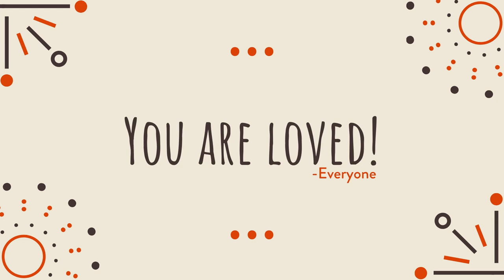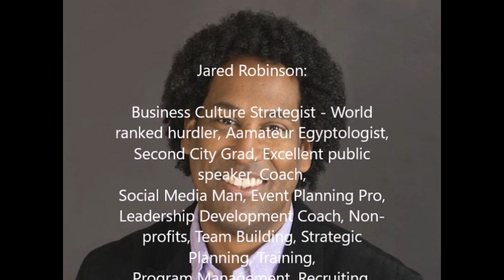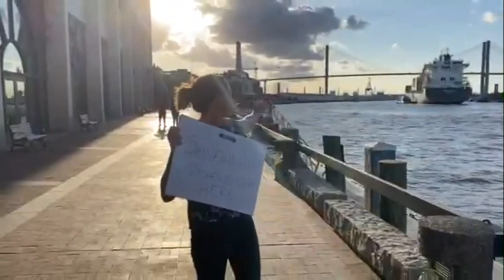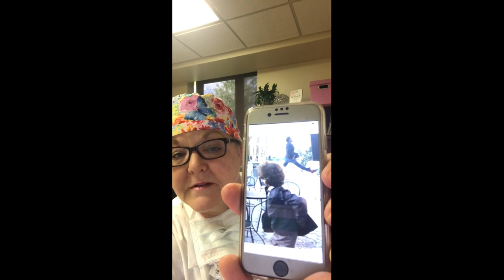Tribute for Jared Robinson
Birthday Tribute for Jared Robinson